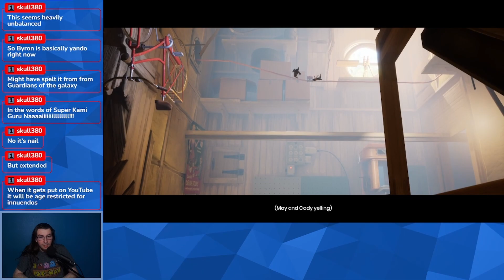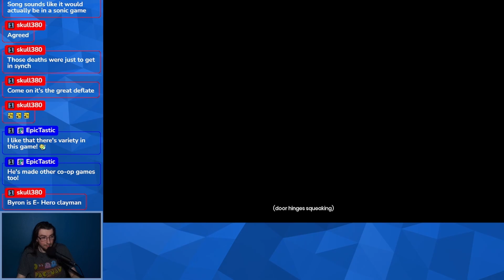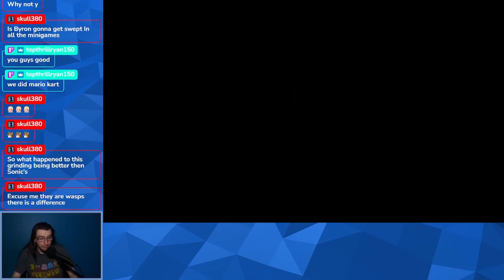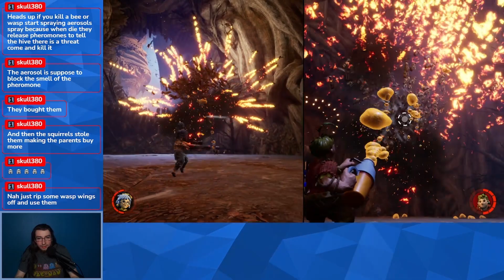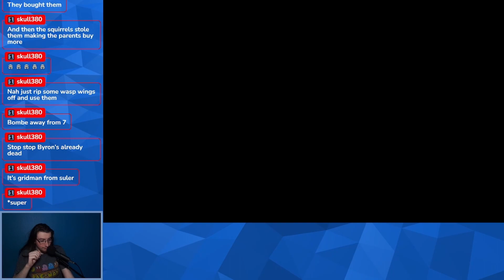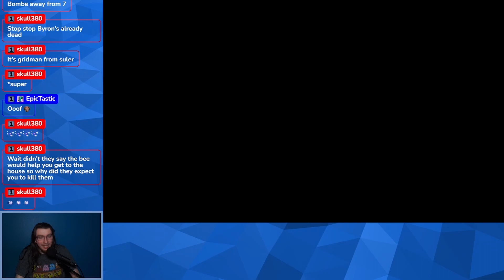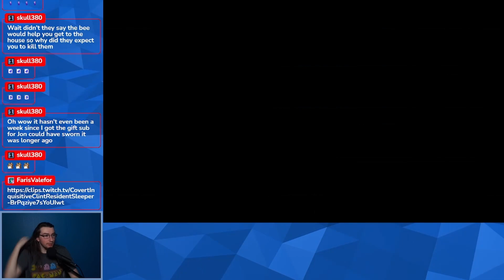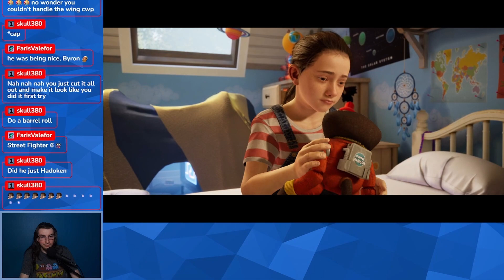Take Two of It Takes Two | Byron Plays It Takes Two Chapters 1 & 2 w/DirtyDan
Me & my buddy Dan do a take two of playing It Takes Two, as we both have played this game prior, but this time Dan is May(as he was Cody in his playthrough) & I once again take the role of Cody. We go through Chapter 1 in the shed fighting vacuums & toolboxes as well as Chapter 2, dealing with bees.

Timestamps:
Intro - 0:00
Chapter 1 - 0:28
Chapter 2 - 57:35